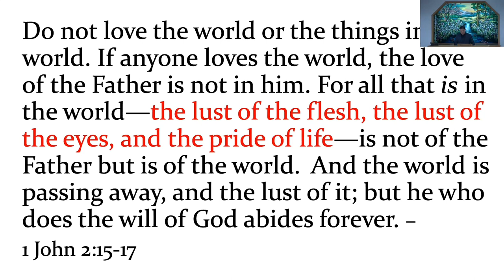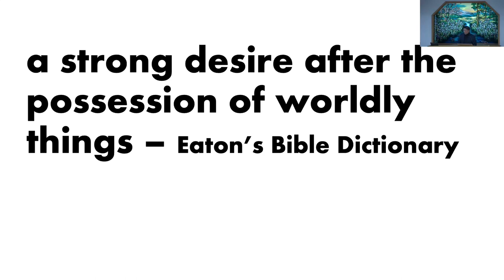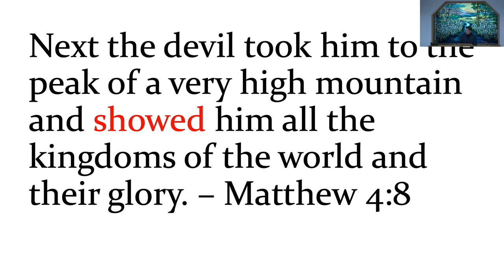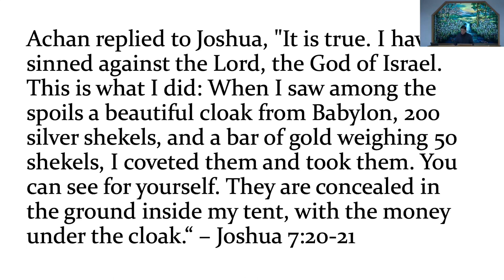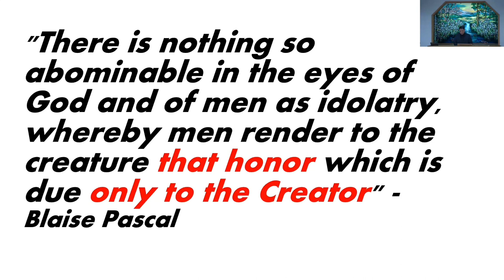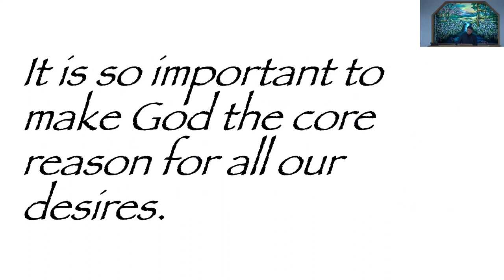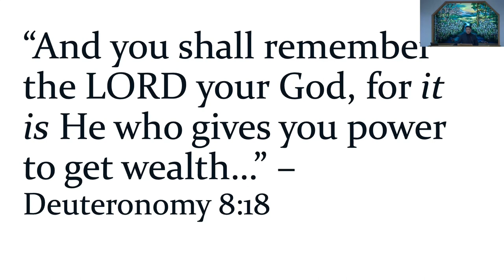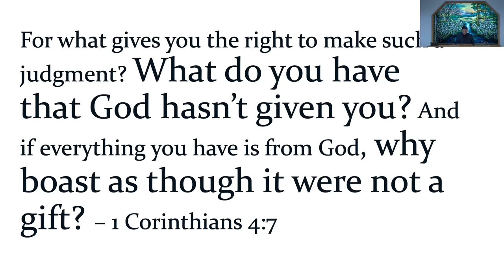November 12, 2023 - Mike Alop - Lust Of The Eyes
Message by Mike Alop titled “Lust Of The Eyes”